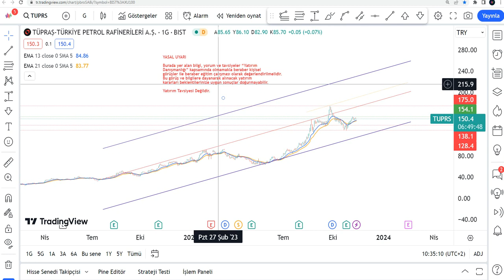Tüpraş Hisse Yorumu - TUPRS Teknik Analiz - TUPRS Hedef Fiyat 2023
Kanlımıza destek olmak isterseniz "katıl" veya "teşekkür" butonu ile bizlere katkıda bulunabilirsiniz.